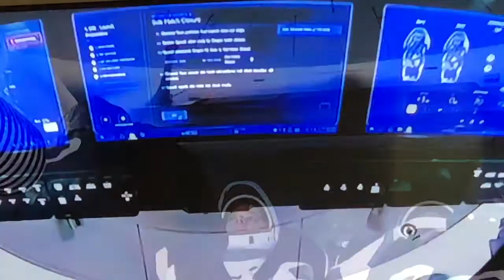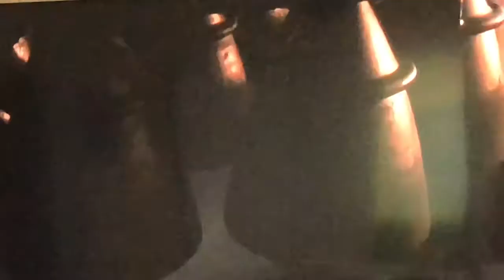SPACEX “LANÇAMENTO CARREGANDO 2 ASTRONAUTAS NASA HOJE”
ELON MUSK BILIONÁRIO $39 BILHÕES FAZ LANÇAMENTO 2 ASTRONAUTAS NASA HOJE  05/31/2020.